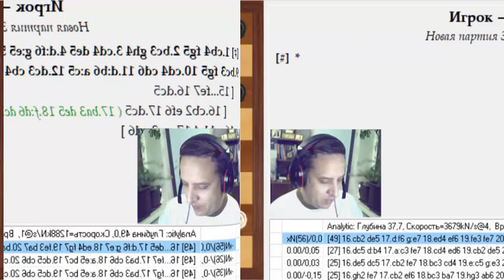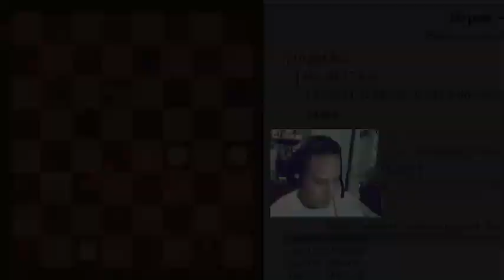Шашечные партии белорусских мастеров (Партии № 140,141,143)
ссылка на это видео:
Ищем упущенные возможности в книге "Шашечные партии белорусских мастеров "
,авторы Б.Л.Берлинков , А.В.Рокитницкий ,Минск,1983г.
00:00 Партия № 140
01:20 Партия № 141
03:18 Партия № 143

-сайт для игры в шашки
-сайт Гамблер ,клуб умных игр